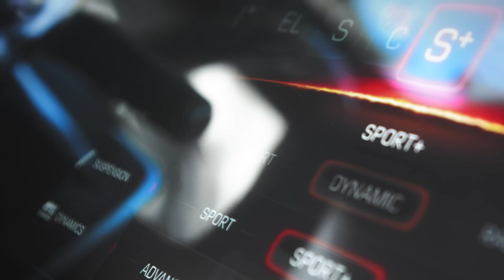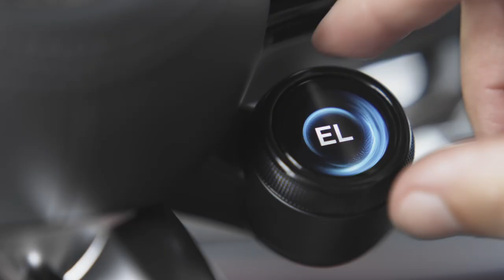Mercedes-AMG E 53 Hybrid 4MATIC+ | Limosuine + Saloon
The E-Class has been one of our most popular models for decades and we want to build on this with the new E 53 HYBRID. The vehicle offers typical AMG driving pleasure with excellent responsiveness, great driving dynamics and a sporty design. As a plug-in hybrid, the E 53 HYBRID combines mighty performance with efficiency. Thanks to the high electric range, many everyday journeys can be completed purely electrically. At the same time, the vehicle comes with extensive standard equipment, including fully variable all-wheel drive and active rear-axle steering. In this way, we offer our customers a vehicle that is perfect for their high demands.”
Michael Schiebe, CEO of Mercedes-AMG GmbH and Head of Business Units Mercedes-Benz G-Class & Mercedes-Maybach
The combination of the 3.0-litre six-cylinder in-line engine and the permanently excited E-synchronous machine generates a maximum system output of 430 kW (585 HP) [at RACE START: 450 kW/612 HP] and a maximum system torque of 750 Nm. The performance is correspondingly dynamic: acceleration from 0‑100 km/h takes place in 3.8 seconds (saloon with RACE START, part of the optional AMG DYNAMIC PLUS package). The top speed is electronically limited to 280 km/h (saloon with optional AMG Driver's Package). Up to 140 km/h are possible purely electrically.
The 120-kW electric motor is integrated into the AMG SPEEDSHIFT TCT 9G transmission to save space. The high-power density of the hybrid power unit is achieved by the permanently excited internal rotor synchronous technology. The electric motor's maximum torque of 480 Nm is available from the first revolution and ensures high agility even when starting off. The traction battery with 400 volts has a gross capacity of 28.6 kWh and is installed in the rear under the trunk floor. The energy content that can be used every day is smaller at 21.22 kWh, as part of the energy is always reserved for boosting and thus high-performance driving. Nevertheless, the high-voltage battery enables an electric range of up to over 100 kilometres.